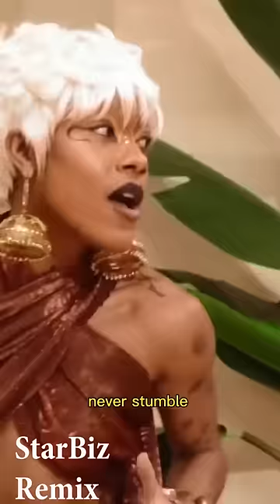INIKO - JERICHO (STARBIZ REMIX)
shoutout to @Iniko
Back up vocals; STARBIZ
Produced,mixed and mastered by starbiz

Follow on every platform on starbizproducer